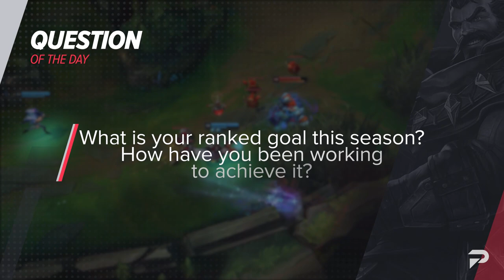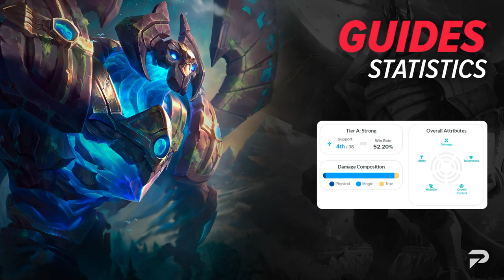CLIMB BEFORE PRESEASON With These 5 Tips - League of Legends